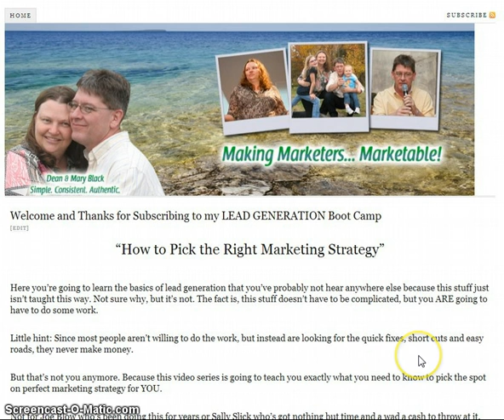How to Pick the Right Lead Generation Strategy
- Click this link to get my FREE LEAD GENERATION Boot Camp.

Ah the all important leads. You can't have too many of them. But do you have enough? If not it's probably because you're not using the right lead generation strategy.

Not all lead generation strategies are created equal. Some will be better suited to you than others. But the question is:

How do you know what to pick? Which one - or combination of more than one -will work best for you?

Click on that link at the top of this description and grab a copy of my FREE LEAD GENERATION Boot Camp.